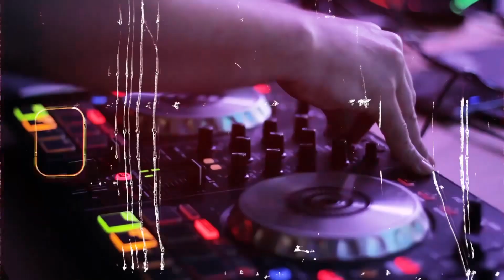Tamazula 2024 Fiesta del pueblo Virgen del Sagrario